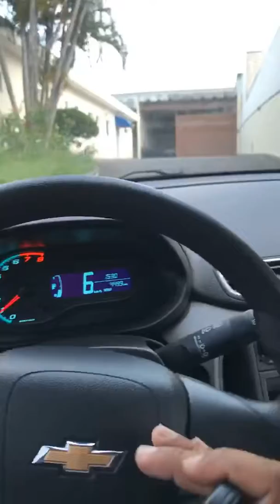Uber -Wellington de Andrade